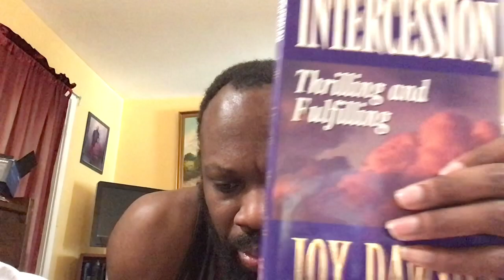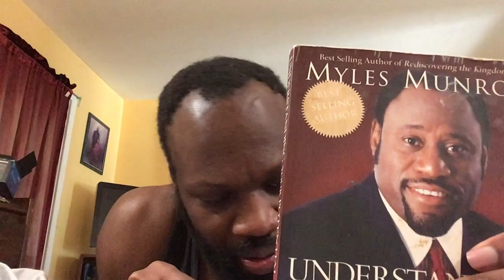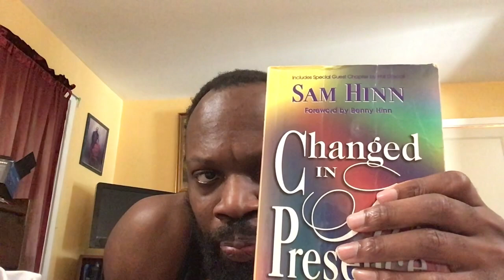Cross kick Studio Films Spiritual Books Review 3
My spiritual Books review 3